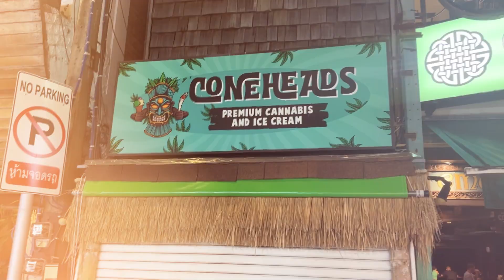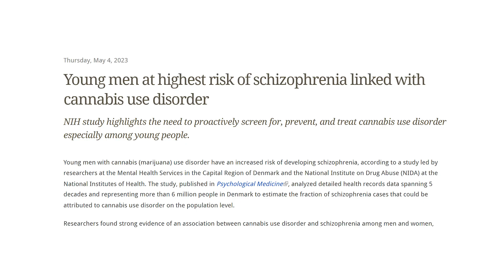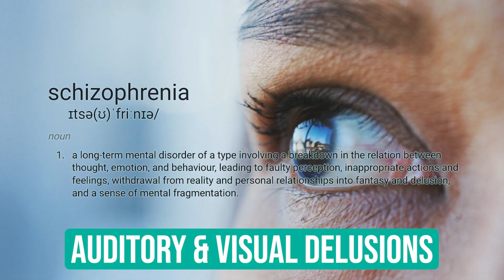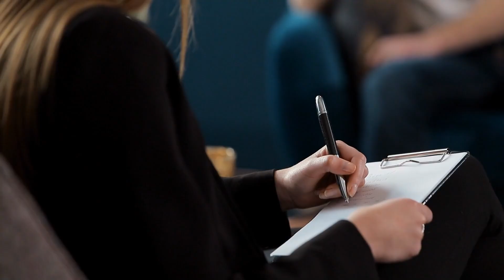Is Schizophrenia linked to cannabis use? ER nurse explains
Dangers and negative effects of Cannabis, weed and marijuana on your health and how it can cause schizophrenia. I worked as an ER nurse in LA for 10 years and I saw the effects of habitual use of Cannabis. You will be at a higher risk of developing Schizophrenia if you start using cannabis at a young age.

Young men at highest risk of schizophrenia linked with cannabis use disorder